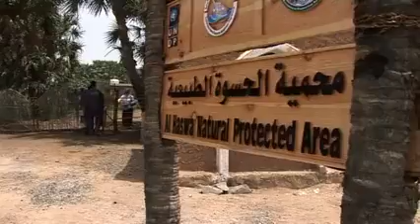UNDP Yemen work in biodiversity